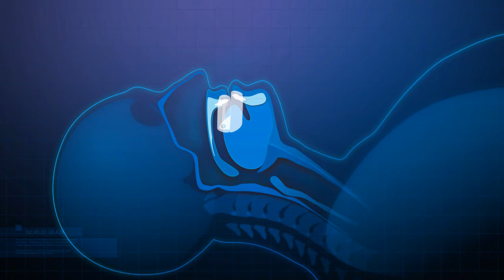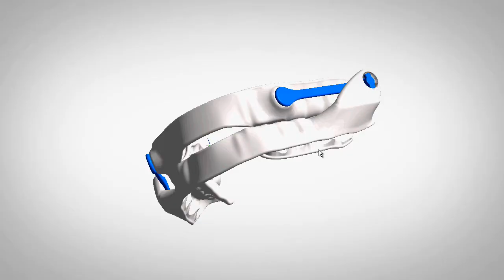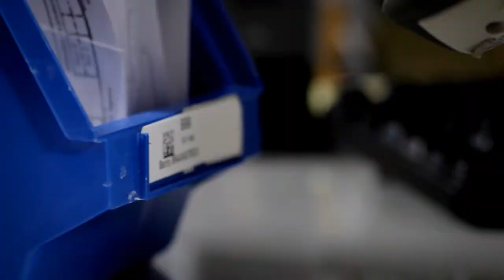Narval™ CC - Comment c'est Fait (Français)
Cette vidéo vous guidera à travers le développement du ResMed Narval™ CC, y compris un aperçu de l'ampleur innovante de produits de ResMed.